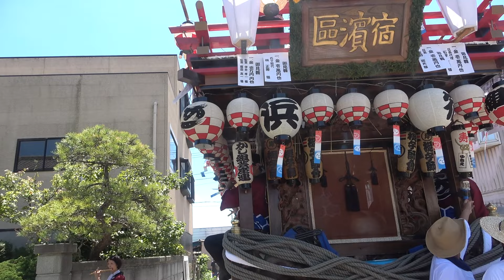諏訪神社秋季大祭/笹川/宿濱山車曳き廻し＆かし組芸座連演奏その２